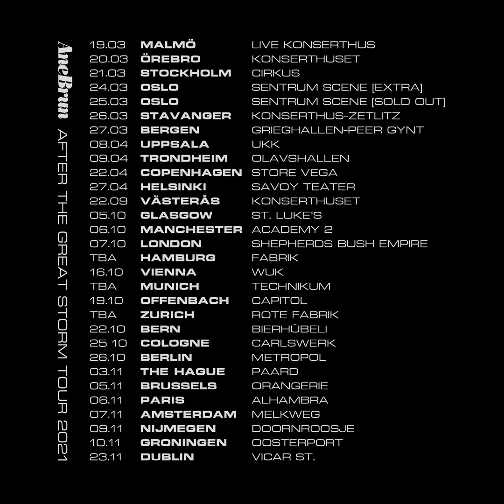Ane Brun - Album Announcement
ANE BRUN ANNOUNCES TWO ALBUMS
‘AFTER THE GREAT STORM’
‘HOW BEAUTY HOLDS THE HAND OF SORROW’
RESCHEDULED EUROPEAN TOUR CONFIRMED

ANE BRUN has announced details of TWO new albums, her first of original material since 2015’s acclaimed When I’m Free. The First album ‘AFTER THE GREAT STORM’ will be released on October 30, 2020 and the second album ´HOW BEAUTY HOLDS THE HAND OF SORROW’ on November 27, 2020. Both albums will be will be released on BRUN’s own label Balloon Ranger Recordings AB
”I’m so excited to finally share the news about my upcoming releases”, BRUN says. ”I’ve produced and recorded these albums mainly together with Martin Hederos and Anton Sundell. We started working on these recordings in September 2019, and by the end of it we had so many songs we loved, taped and ready, and none to throw away, so I decided to split them up into two separate experiences, into two separate albums.”
”Both albums deal with the bigger questions in life,” BRUN acknowledges, “but in 2020 these questions have become even bigger. Even though I wrote most of them before this whole pandemic started, I feel they all have a message that fits the situation we’re in: frustration over the state of the world, how to grieve for a loved one, existentialism, love, relationships, loneliness, inner struggles, sleepless nights… I guess they’re just about being human.”
Track listing:
1. Honey
2. After the Great Storm
3. Don’t Run and Hide
4. Crumbs
5. Feeling Like I Wanna Cry
6. Take Hold Of Me
7. Fingerprints
8. The Waiting
9. We Need A Mother
 1. Last Breath
2. Closer
3. Song for Thrill and Tom
4. Meet you at the Delta
5. Trust
6. Gentle Wind of Gratitude
7. Breaking the Surface
8. Lose My Way (feat. Dustin O'Halloran)
9. Don’t Run and Hide (Piano Version)

PRE-ORDER THE NEW ALBUMS
Pre-order the new albums (CD/LP) and get a SIGNED CARD! shipped directly to your mailbox on street day. World Wide Service!

EUROPEAN TOUR POSTPONED / RESCHEDULED DATES FOR 2021
We are sorry to announce that due to the current circumstances with covid-19, all upcoming European tour dates 2020 have been rescheduled for 2021.
All previously purchased tickets will be valid for these rescheduled dates.
Addressing fans, BRUN said: “We’ve tried to find a way, but it’s now clear that it will be impossible to tour Europe in 2020. I’m deeply sorry. I have been looking forward to this so much! But I’ll see you in 2021”

Ane Brun “After The Great Storm” UK & EUROPE
2021 RESCHEDULED DATES

19.03 MALMÖ Live Konserthus
20.03 ÖREBRO Konserthuset
21.03 STOCKHOLM Cirkus
24.03 OSLO Sentrum Scene EXTRA
25.03 OSLO Sentrum Scene SOLD OUT
26.03 STAVANGER Konserthus-Zetlitz
27.03 BERGEN Grieghallen-Peer Gynt
08.04 UPPSALA UKK
09.04 TRONDHEIM Olavshallen
22.04 COPENHAGEN Store Vega
27.04 HELSINKI Savoy Teater
22.09 VÄSTERÅS Konserthuset
05.10 GLASGOW St Luke’s
06.10 MANCHESTER Academy 2
07.10 LONDON Shepherds Bush Empire
16.10 VIENNA WUK
19.10 OFFENBACH Capitol
20.10 MUNICH Technikum
21.10 ZURICH Rote Fabrik
22.10 BERN Bierhübeli
25 10 COLOGNE Carlswerk
26.10 BERLIN Metropol
02.11 HAMBURG Fabrik
03.11 THE HAGUE Paard
05.11 BRUSSELS Orangerie
06.11 PARIS Alhambra
07.11 AMSTERDAM Melkweg
09.11 NIJMEGEN Doornroosje
10.11 GRONINGEN Oosterport
23.11 DUBLIN Vicar St